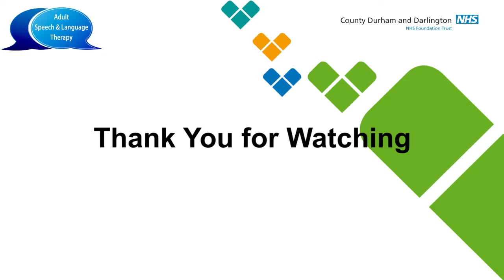Adult Speech and Language Therapy - Pitch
Exercises to help achieve the ideal pitch level for your voice